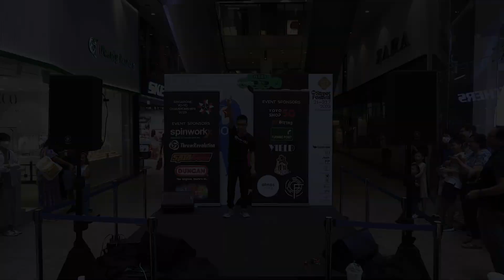Singapore Yoyo Championships 2023 1A Prelims Bryan Teo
Singapore Yoyo Championships 2023
23 July 2023
1A Prelims
Roland Tay

Yoyo Association of Singapore & Singapore Street Festival

Alvron Mediaworks, Atmos Yoyos, Duncan toys, Offset, Spingear, Spinworkx, Throw Revolution, Turning Point, YoyoshopSG, Yoyofactory, 84 Strings & Yield